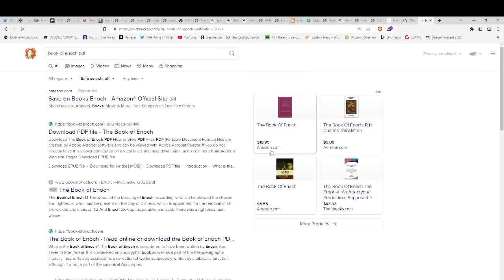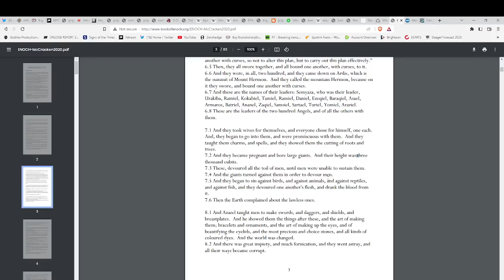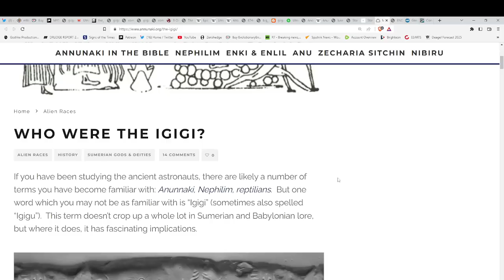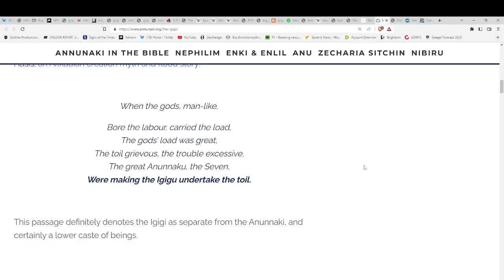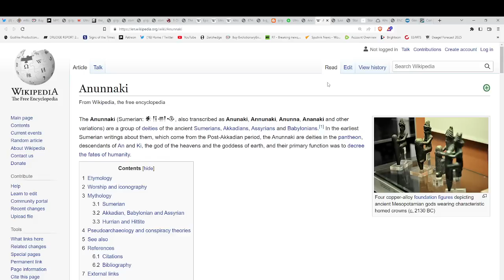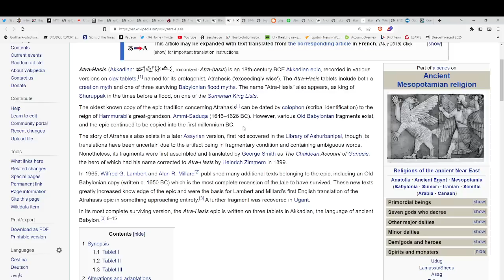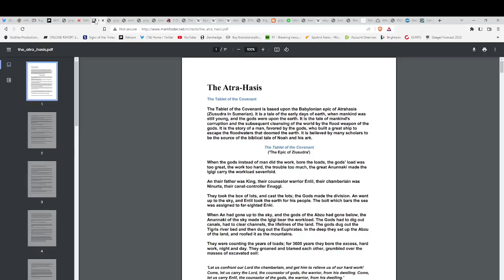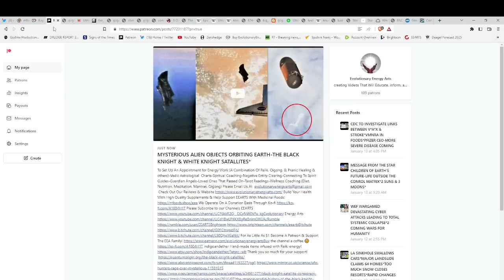THE SECRET IDENTITY OF THE LAST IGIGI CURRENTLY ON EARTH REVEALED*ANUNNAKI*NEPHALIM*GIANTS*THE FLOOD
indigoandether
Hand-made items infused with Reiki energy!